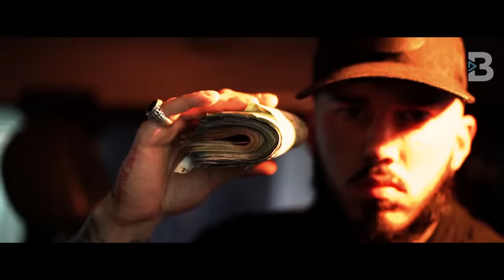Tovaritch | Freestyle Booska Poutine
Tovaritch s’impose avec son freestyle Booska Poutine

➡ CRÉDITS
Réalisation / Montage : Mady
Montage Additionnel / Habillage : Yanis Tiliouine
Prod by : AKS